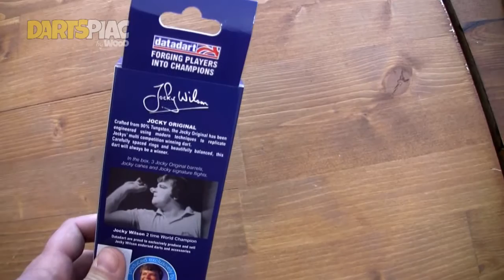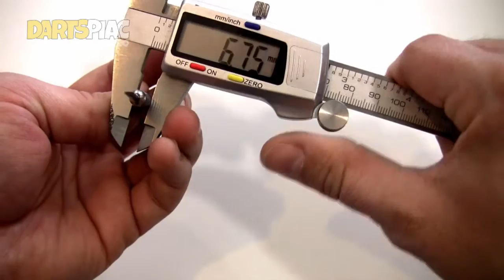Datadart Jocky unboxing review